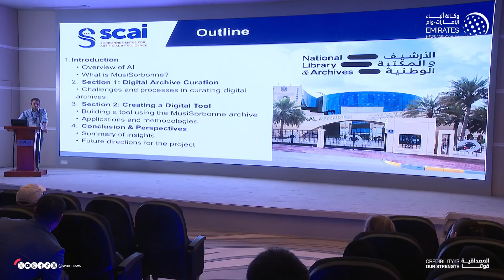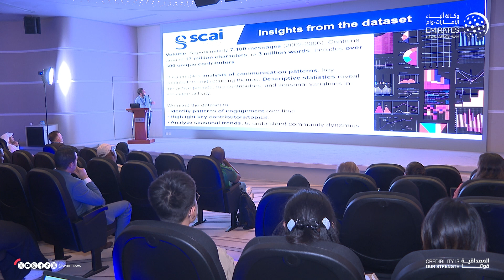مؤتمر معهد التعليم والبحث الأرشيفي يستعرض تطبيقات الذكاء الاصطناعي